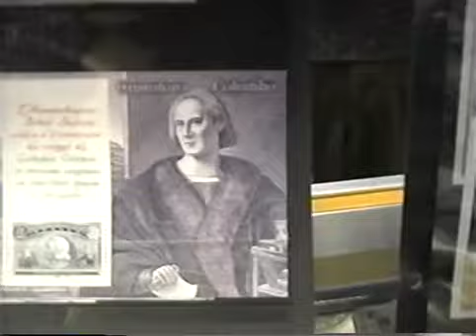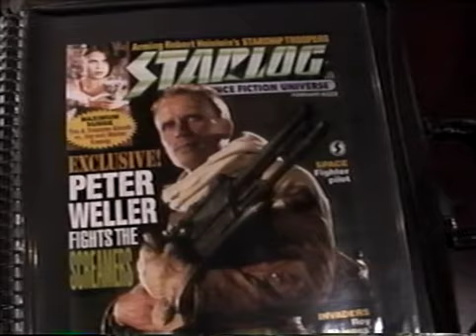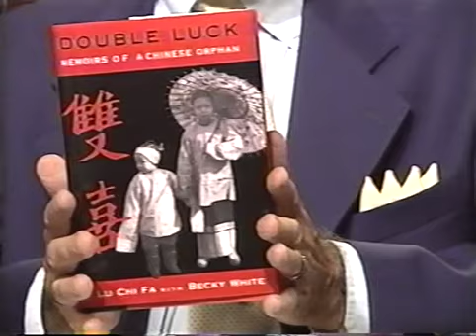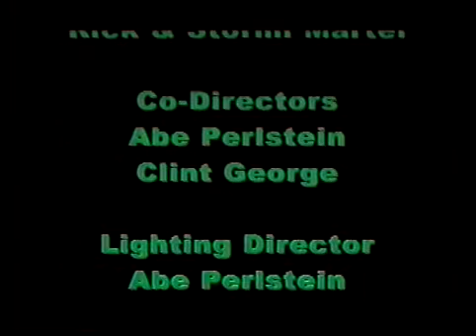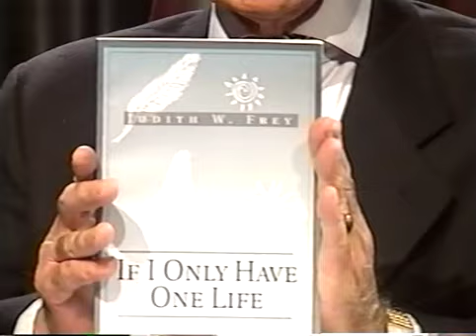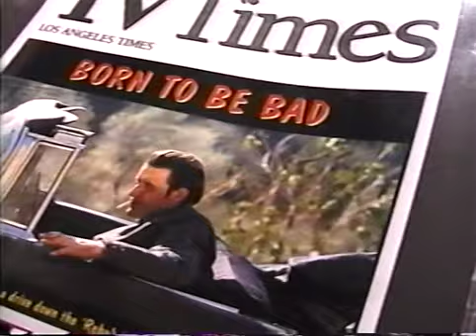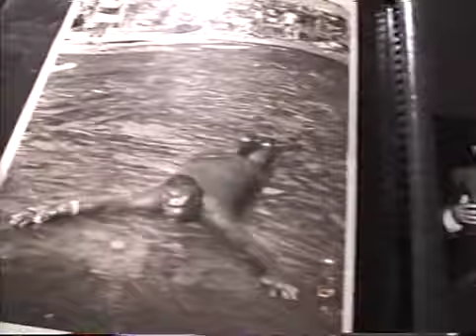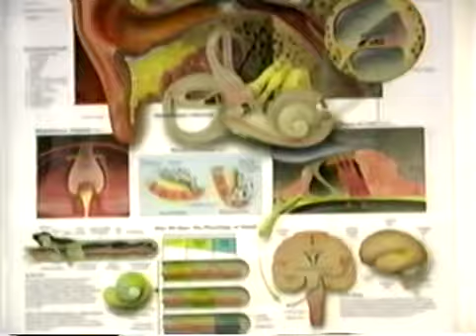Rick Martel's "Rick @ Nite...and Day" (from DVD #4)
A tribute to late KSBY-TV News Anchor and cable television talk show host, Rick Martel.

Rick Martel's "Rick @ Nite...and Day" - Three 2001(?) shows originally broadcast on Charter Cable Public Access Television, San Luis Obispo, CA. (from DVD #4). Host and Co-Producer: Rick Martel.

Show #1 guests:  "Waldo" book author, Ken Jones; motion picture, television, and music industry stills photographer, Abe Perlstein; Discussing the book, "Double Luck, Memoirs of a Chinese Orphan" by author and Morro Bay, CA.'s Coffee Pot Restaurant owner, Lu Chi Fa, with Karen Grencik; Rick sings "I Believe."

Show #2 guests: KSBY-TV Dir. of Sports, Dave Hollis(?); "If I Only Have One Life" book author, Judith Frey and friend, Laurie Herne(?);  Former Hollywood motion picture, television, and music industry stills photographer, Abe Perlstein; Rick sings "This Thing Called Love."

Show # 3 (apologies for terrible video quality) guests: Miss Etiquette, Anita Shower;  ; Rick sings "It's Your Song."

A big tip of the hat to Jon Moore for having digitized the original VHS tapes and Steven M. Conroy for assistance uploading this material to You Tube.